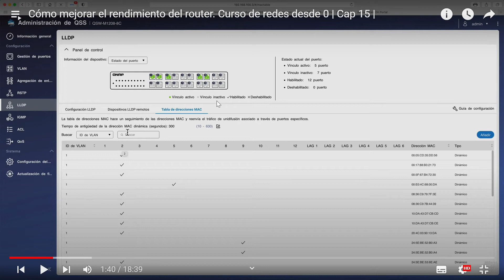Un NO rotundo